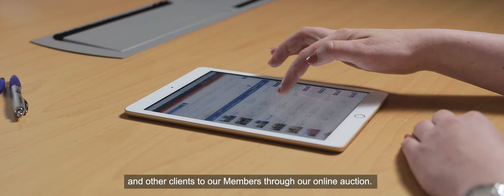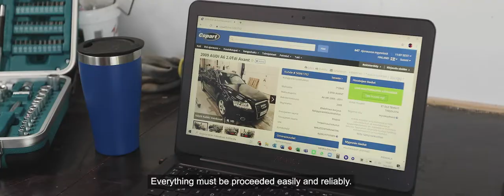Company video - Copart Suomi Oy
Copart Finland is a member of Copart Inc., a leader in online vehicle remarketing and now trades more than two million vehicles a year worldwide via the virtual bidding technology, VB3.
Copart Finland is a service provider specializing in salvage vehicles. We sell vehicles from insurance companies, car dealerships, private customers and other clients to our Members through our online auction. As part of all licensed vehicle recycling system, Copart Finland's operations are quality and environmentally certified by ISO 9001:2008 and 14001:2004 standards. Our offices are located in Espoo, Pirkkala, Oulu and Turku though we operate nationwide through our +20 sublots.

Copart Finland is a service provider specializing in salvage vehicles. We sell vehicles through online live auctions to our Members, including consumers, national and international car dealers, dismantlers and body shops. Copart Finland also buys used vehicles from consumers and companies and offers procurement services to companies with car fleets. In addition, Copart Finland sells used tires and rims. Copart Finland offers services such as damage inspection, fire and fraud investigation and quality inspection of repaired vehicles. Our Members have access to bid on a wide range of salvage and non-salvage vehicles, including cars, heavy goods vehicles, commercial vehicles, motorcycles and more.

Our vision is to continually offer compelling, innovative and unique products and services while maintaining high levels of customer satisfaction. We develop our business to be the number one choice for our customers by quality, customer satisfaction and confidentiality. Our mission is to be the role model in our area of vehicle redeeming and redeemed vehicle handling. Our purpose of existence is to promote the economical, environmentally sustainable, and safe way to reuse vehicles and spare parts and recycle valuable materials.